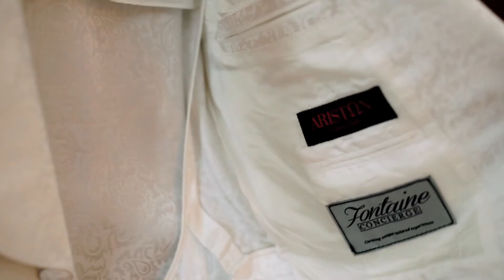Dez Suit Highlight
Dez + Barbara 8/21/2020 Wedding
Featuring the groomsmen experience